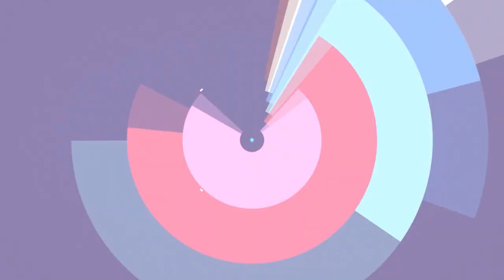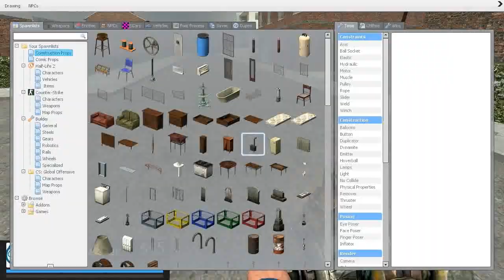GOOD COP, BAD COP - Garry's Mod: Dark RP w/ Hatched & Nelson Ep. 1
GMOD: Dark RP. We could try the Role Playing aspect, but ah fuck it.